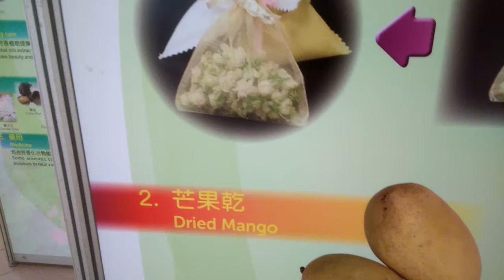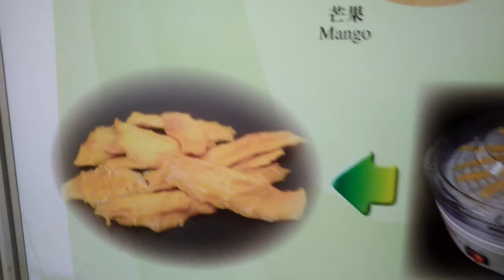教你自製 ( 芒果肉乾 ) 。 前陣子在九龍公園展岀只有 2 天的 ( 園藝教育展覽 ) , 完成後留下了 ( 部份 ) 資訊展板繼續展岀 ( 2 個星期 ) 。 VID 20171109